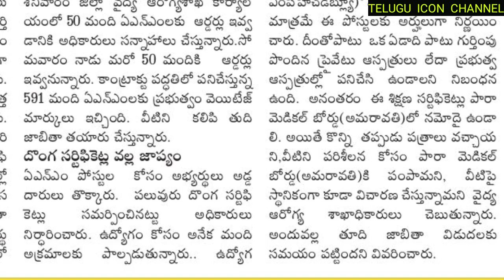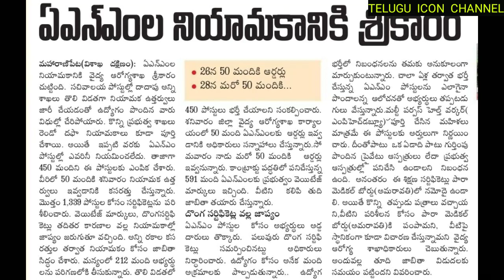సచివాలయం ఉద్యోగాలలో ANM POSTS భర్తీ పై లేటెస్ట్ అప్డేట్